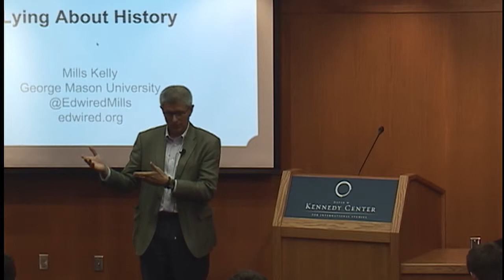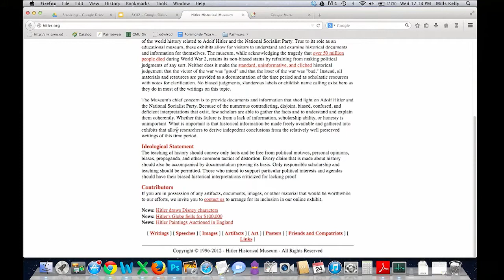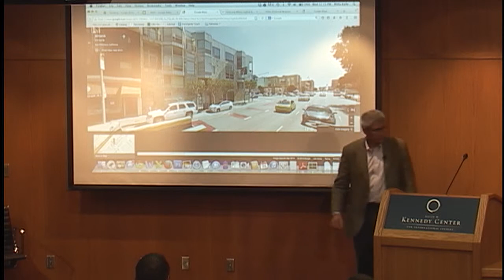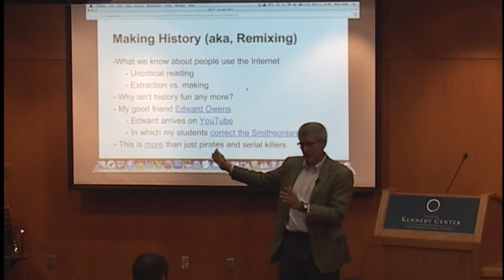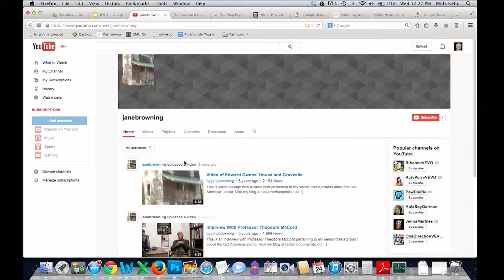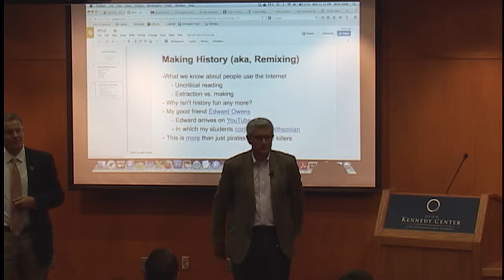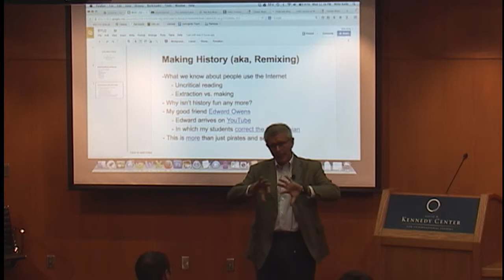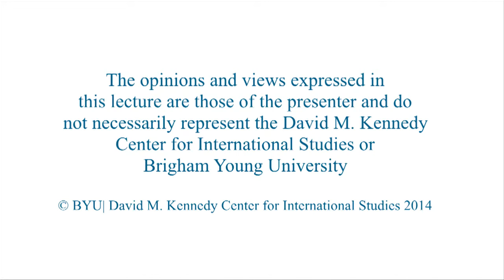Lying About History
Mills Kelly
Professor of history, George Mason University

Kelly discusses how to effectively teach students to be critically aware of online resources.

09/24/2014